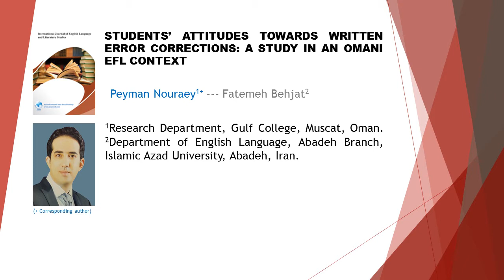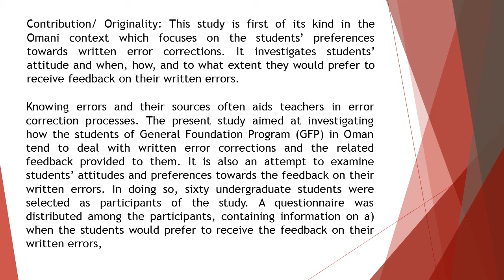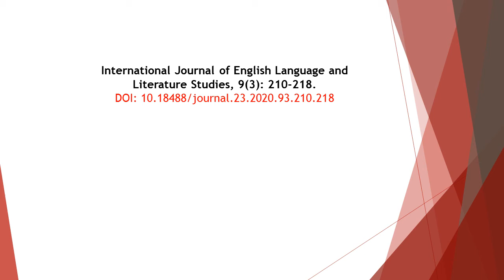Students’ Attitudes towards Written Error Corrections A Study in an Omani EFL Context IJELLS 2020 93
Students’ Attitudes towards Written Error Corrections: A Study in an Omani EFL Context